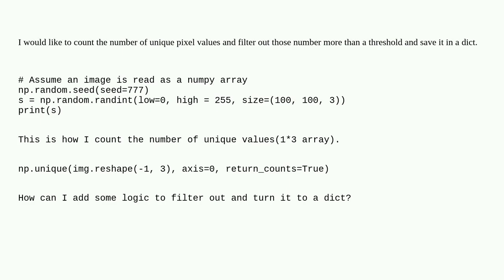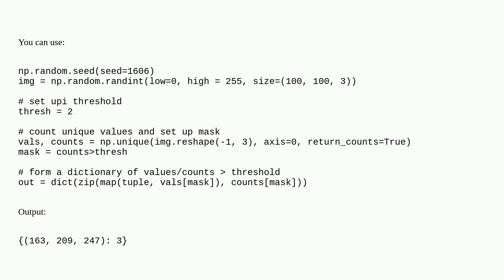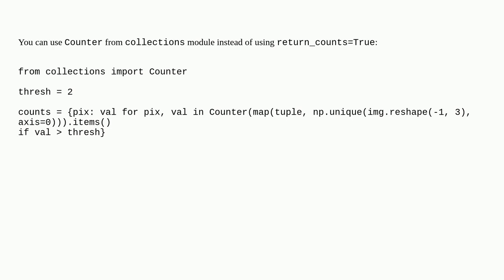Counting unique pixel value of an image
A special thanks goes out to the community

  numpy python